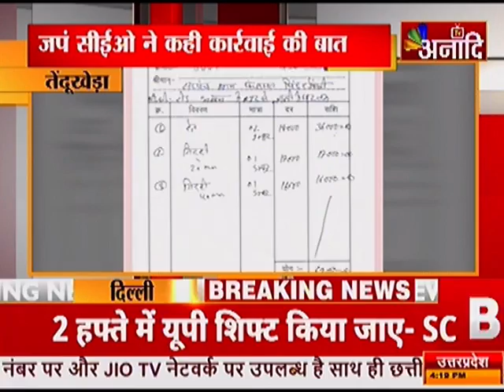तेंदूखेड़ा : पिंडरई पांजी ग्राम पंचायत में भ्रष्टाचार | Top News Today | Breaking News | Anaadi tv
खबर दमोह के तेंदूखेड़ा से हैं...जहां ग्राम पंचायत पिंडरई पांजी में भारी भ्रष्टाचार किया जा रहा...सरपंच और सचिव अधिकारियों की मिलीभगत से भ्रष्टाचार को अंजाम दे रहे हैं...सरकार विकास कार्यों के भुगतान में पारदर्शिता लाने के लिए चाहे कितने भी प्रयास कर ले...लेकिन सरपंच-सचिव और अधिकारियों की मिलीभगत से उसमें कहीं ना कहीं भ्रष्टाचार के नए-नए रास्ते निकाल ही लिए लेते हैं...ग्राम पंचायत पिंडरई पांजी में फर्जी तरीके से लाखों का भुगतान किया जा रहा है...मामले में जहां सचिव कैमरे के सामने कुछ भी कहने से बचता नजर आया...तो वहीं दमोह जनपद पंचायत सीईओ विनोद जैन ने जांच के बाद दोषियों पर कार्रवाई करने की बात कही...